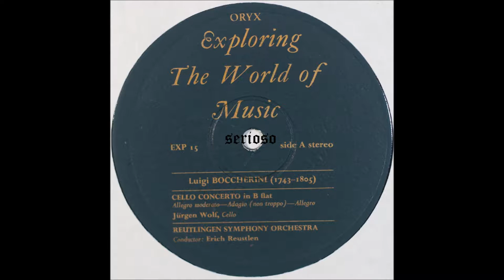Boccherini, Cello Concerto In B Flat , jurgen wolf cello